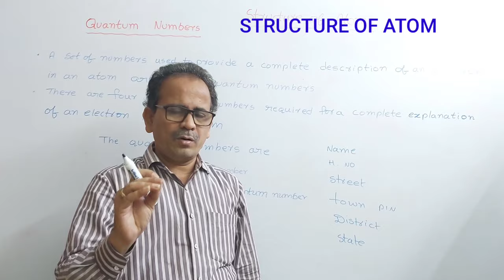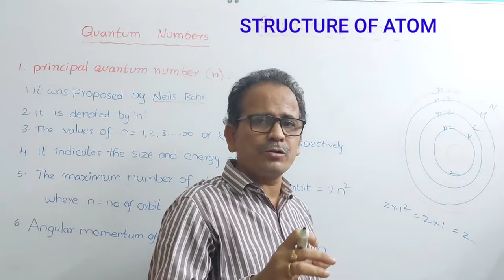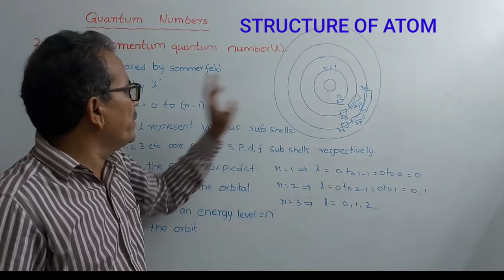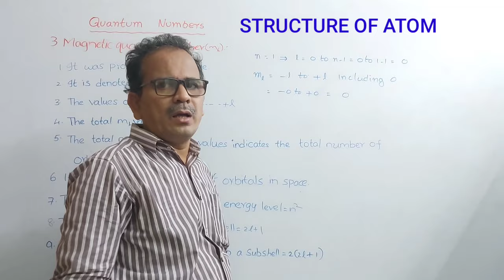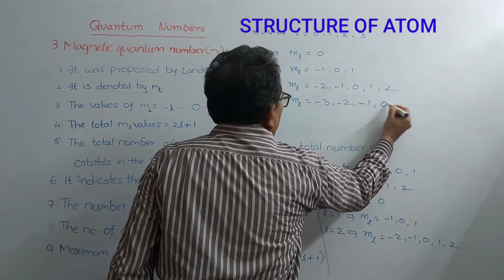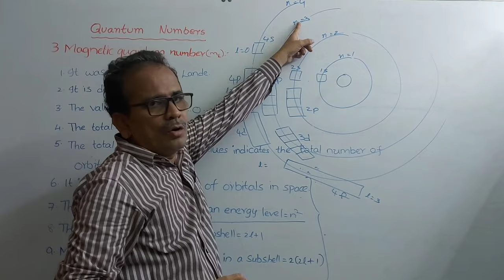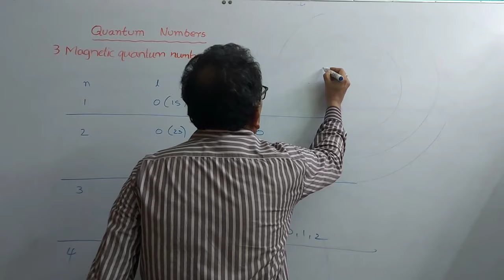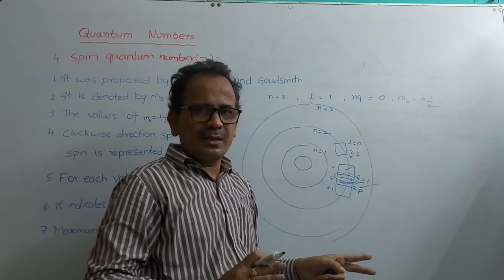Structure of atom class 10 | quantum numbers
టెన్త్ క్లాస్ ఫిజికల్ సైన్స్ లో 7వ చాప్టర్ human eye and colourful world. ఈ లెసన్ కు సంబంధించి క్రింది అంశాలు సులభమైన పద్ధతిలో ఇంగ్లీష్ మీడియం మరియు తెలుగు మీడియం విద్యార్ధులకు అర్ధమయ్యే విధంగా వివరించబడ్డాయి అవి